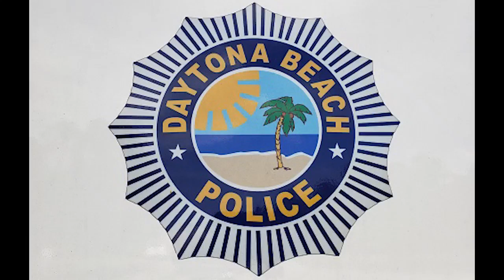Daytona police searching for shoplifters spotted stealing clothing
Two women, seen on video stashing shirts in an Under Armor bag and then walking out of Palmetto Moon at Tanger Outlets, are believed to be part of an organized theft ring in the Central Florida area, according to a release from the Daytona Beach Police Department.